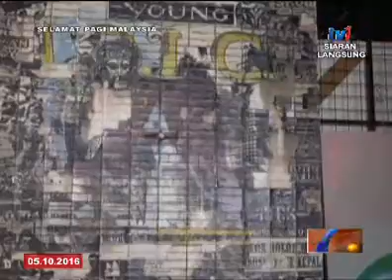SPM - BINGKISAN GALERI WEI-LING [5 OKT 2016]